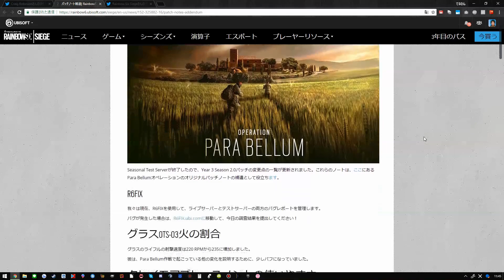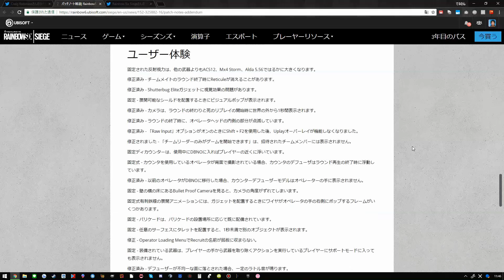新シーズン気になる変更点まとめ＆クラッチ集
売上1位達成！父背コラボPC大好評販売中！！分割月額10,800円
↓↓ここから買えます↓↓

プロゲーミングチーム父ノ背中リーダーてるしゃんです。

■てるしゃんの使用デバイス一覧
【マウス：Razer Mamba Tournament Edition】
【マウスパッド：Razer Goliathus Cosmic Extended (Speed)】
【キーボード：Razer BlackWidow Chroma V2 黄軸】
【ヘッドセットPC：Razer ManO'War バーチャル7.1ch ワイヤレス】
【夏場はイヤホン：Razer Hammerhead Pro V2】
【ヘッドセットPS4：Razer Kraken Pro V2】
その他のデバイスは父ノ背中ホームページに記載